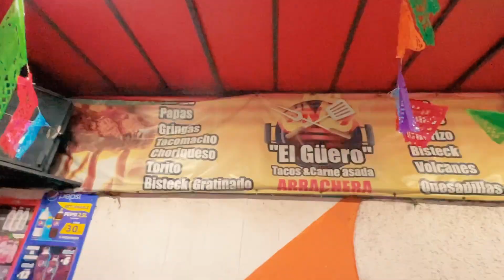EL GÜERO ME HIZO UNOS TACOS TORITO 🌮 chorizo, queso, chile y tocino 😮‍💨 todo en una tortilla 👌